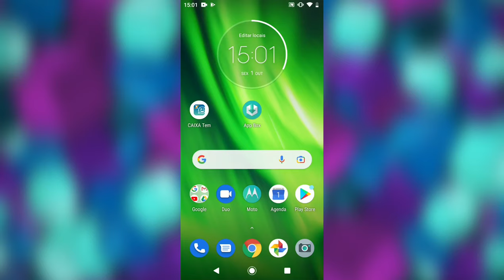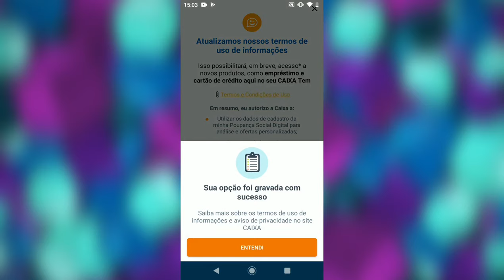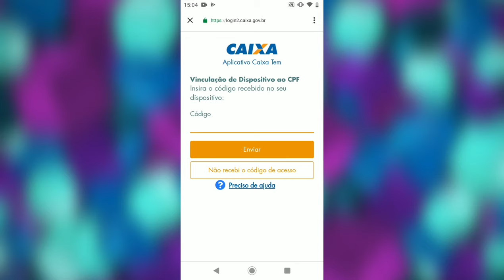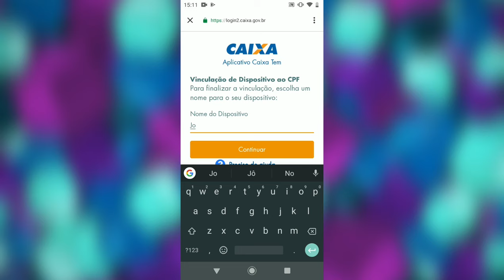COMO LIBERAR ACESSO AO CAIXA TEM - PASSO A PASSO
Nesse vídeo vou mostrar para vocês a como liberar o acesso ao app do caixa tem.

✩ Redmi Note 9 64G / 128GB
✩ Redmi Note 9S 64G / 128GB
✩ Poco X3